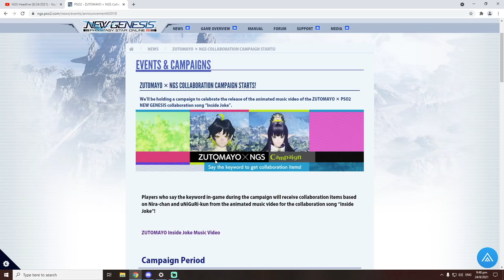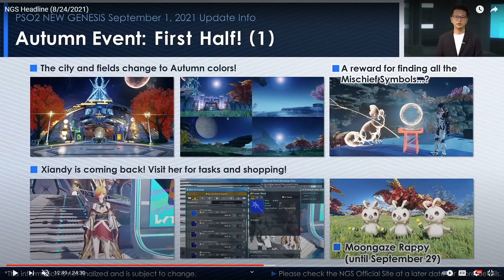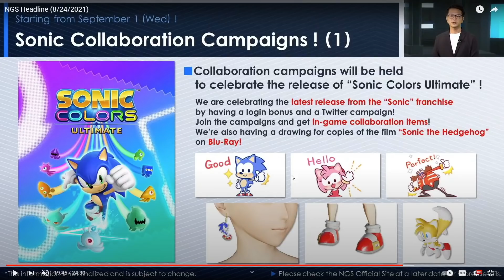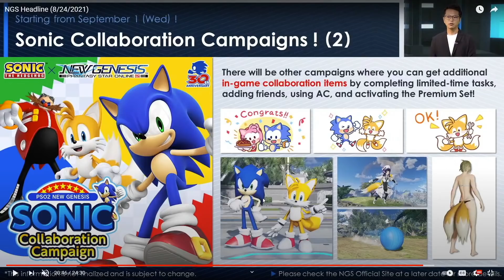[PSO2:NGS] September Event, Sonic Collaboration, Bouncer Sneak Peak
0:00 Introduction
0:29 Zutomayo x NGS campaign
1:28 Sonic Collaboration Campaign
2:02 Autumn Event First Half
4:23 Autumn Event Second Half
5:14 Sonic Collaboration Details
6:32 AC Scratch "Moonlight Sanctuary"
8:27 Bouncer Sneak Peak
10:44 Conclusion